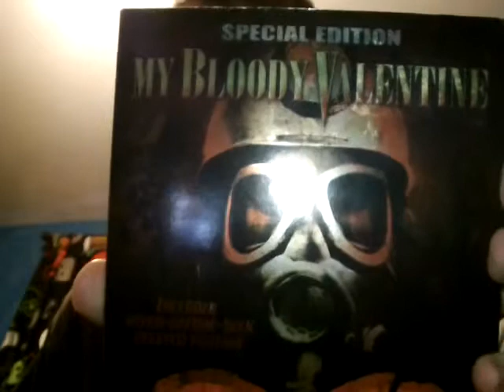My Bloody Valentine (1981)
The third review of the season: My Bloody Valentine (1981), directed by George Mihalka.

(spoilers could potentially be included)